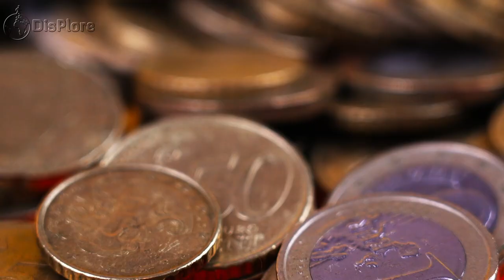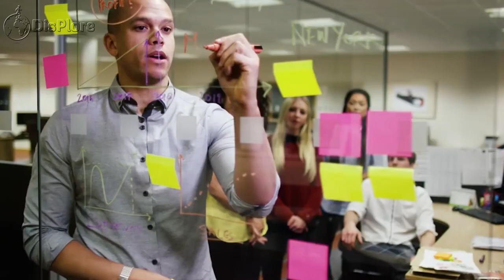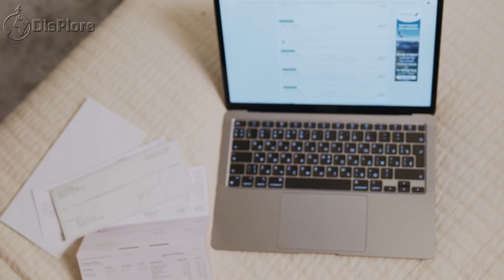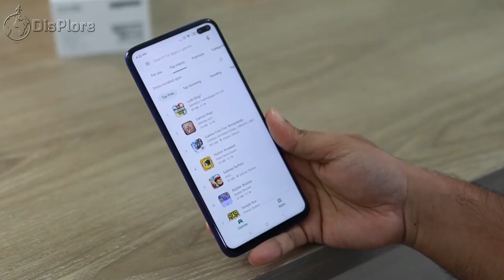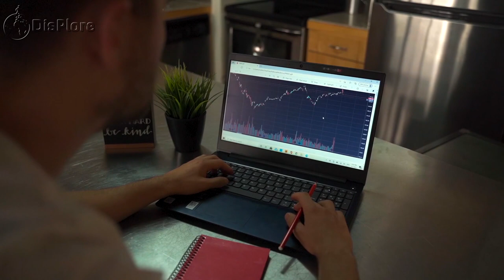Top 10 Most Advanced Countries in Africa